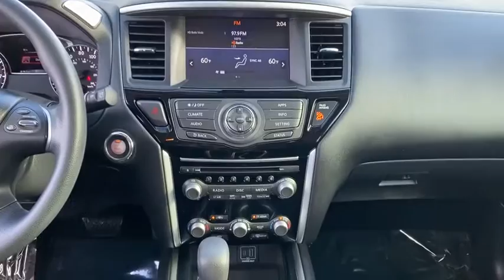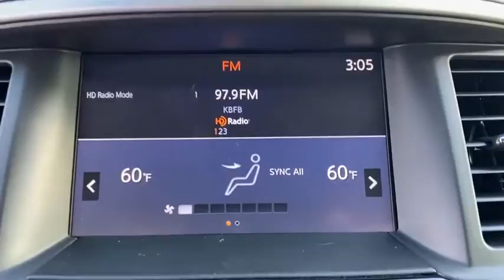2019 Nissan Pathfinder Weatherford, Fort Worth, Granbury, Saginaw, Dallas, TX PC646134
Magnetic Black Pearl Used 2019 Nissan Pathfinder available in Fort Worth, Texas at Fort Worth Nissan. Servicing the Weatherford, Granbury, Saginaw, Dallas, TX area.

3451 West Loop 820 S

Recent Arrival! Clean One-Owner CARFAX & Priced below KBB Fair Purchase Price! Odometer is 6390 miles below market average!br2019 Nissan Pathfinder S Alloy Wheels, Backup Camera, Bluetooth, Alloy wheels, AM/FM radio: SiriusXM, Automatic temperature control, Front dual zone A/C, Rear air conditioning, Rear Parking Sensors, Reclining 3rd row seat, Remote keyless entry, Steering wheel mounted audio controls.brbrbrPlease note: Information provided is believed accurate but all specifications, pricing, and availability must be confirmed in writing (directly) with the dealer to be binding. The advertised price does not include sales tax, vehicle registration fees, finance charges, documentation charges, any other fees required by law or dealer added accessories. We attempt to update this inventory on a regular basis. However, there can be a delay between the sale of a vehicle and the update of the inventory. Prices include all dealer rebates and dealer incentives. Fort Worth Nissan is not responsible for any inaccuracies contained herein and by using this application you the customer acknowledge the foregoing and accept such terms.